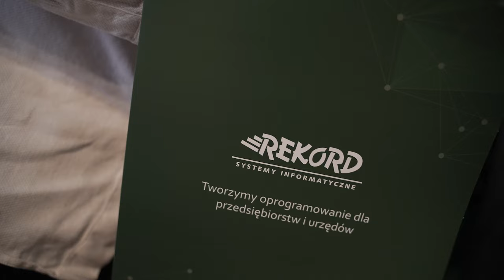Daniel Świderski zostaje z nami!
Król trzecioligowych strzelców podpisał nowy kontrakt z Rekordem!